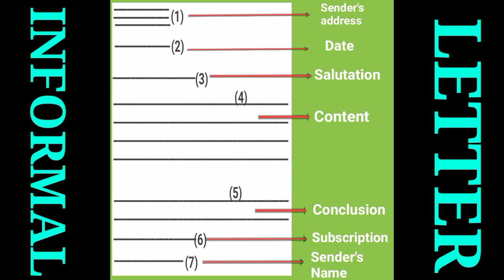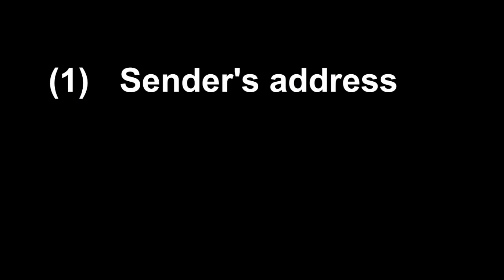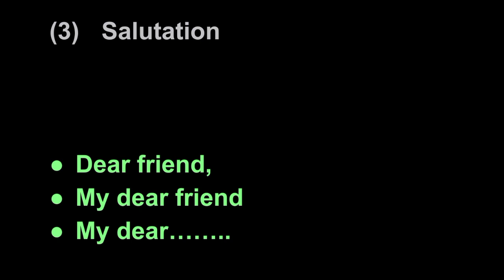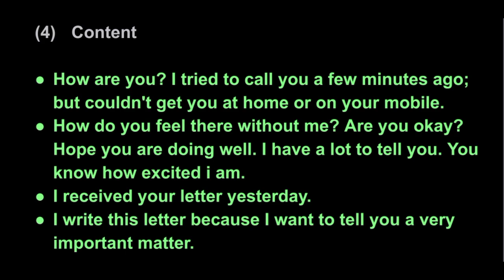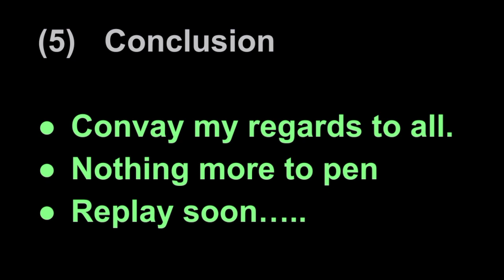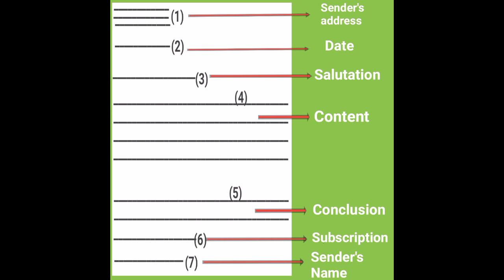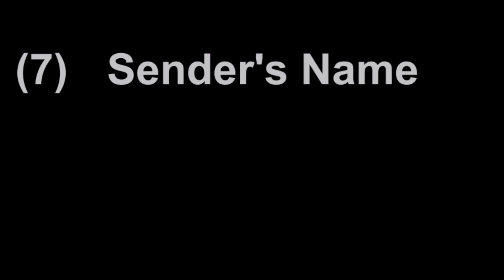Informal letter writing പഠിക്കാം | എത്ര ഇംഗ്ലീഷ് അറിയാത്തവർക്കും മുഴുവൻ മാർക്കും നേടാം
Please Share Your Valuable Feel back's Through The Comment Box 📥 .

This video is explaining how to write informal letter in english, This will help students to get good marks in any public examination, Students can be written the letter very easily, here give letter format and common sentence is used in letter writing, if understand very clearly this video, you can be very useful in any examination.

Educa Hub

Best Way To Learn English In Malayalam
★ Spoken English
★ S S L C
★ Career Guidance
★ Motivation In Malayalam
★ Effective Parenting In Malayalam
★ Income Tax
★ Q.T
★ Maths Tuition
★ Personality Development
★ Spoken Spanish In Malayalam
★ Language Study
★ English Grammar
★ Civil Service Coaching
★ IAS Coaching
★ NET Coaching
★ SET Coaching
★ School Tuition
★ Exam Preparation
★ PSC Coaching

This My Name & Mobile Number.

This is an educational channel especially for every students access kerala. We provide from L. P to post graduation students. We provide different language course like malayalam, english, spanish, arabic... etc.  We provide soft skill for job seekers. We provide different motivational and currier guidance programs. We give effective parenting etc